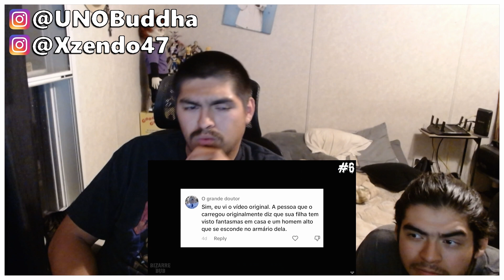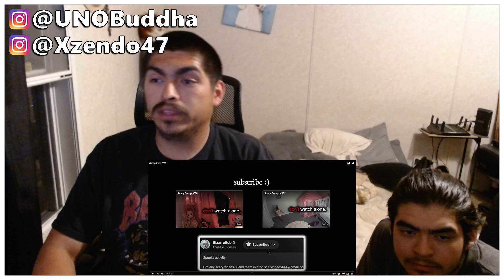Scary Comp. V89 | REACTION VIDEO!